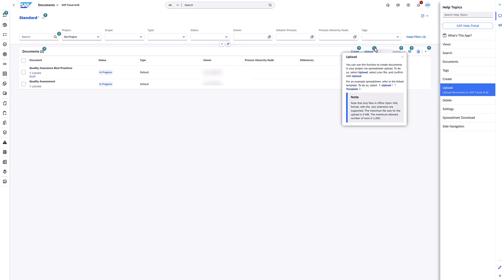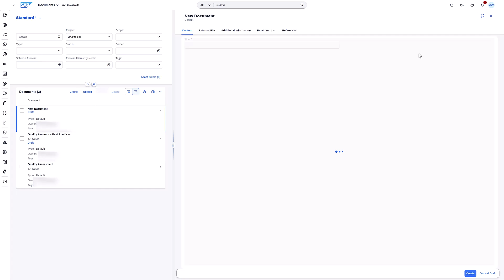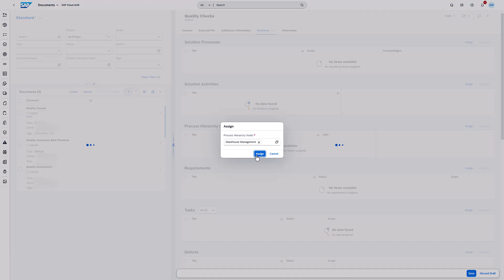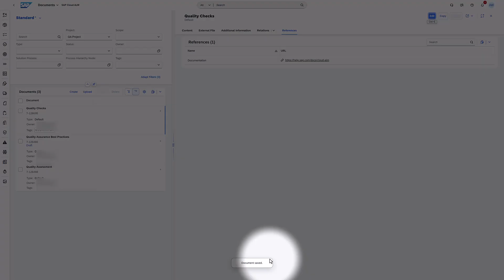How to Manage Your Documentation Using the Documents Application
This video introduces the Documents app and outlines its main features.